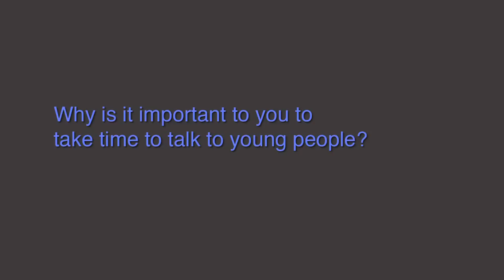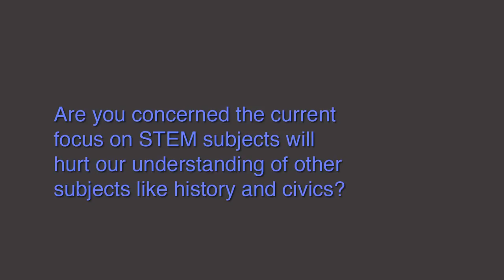ROUGH CUT: Justice Sandra Day O' Connor on Keeping Civics Lessons Alive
Education Nation's The Learning Curve travelled to the Aspen Ideas Festival in June to talk to many of the big thinkers assembled there.

One of those people was retired Supreme Court Justice Sandra Day O'Connor. After her lunch with a group of high school kids and teachers, we asked her why education is so important for democracy.